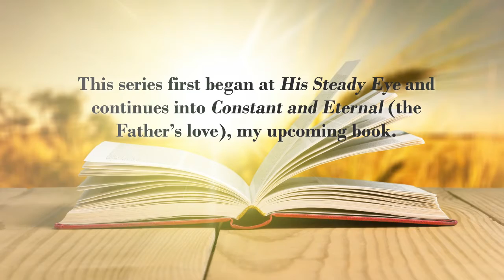Embraced in His Glory by Venus Michelle Pilipovic